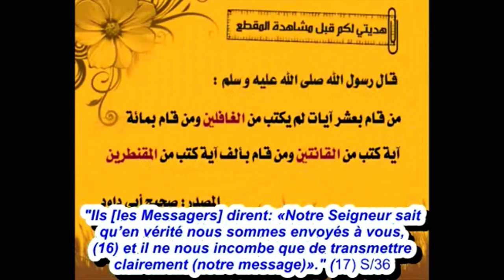LES PHOTOS SUR LE MUR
Selem alikoum
sujet sur le fait d'accrocher des photos ou images sur les murs de chez sois

algerie maroc tunisie alger oran wahran telagh egypt islam coran allah paradis enfer nar janna musulman musulmane yemen ramadan priere Allah religion savant prophete